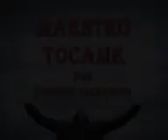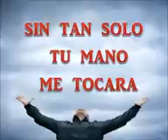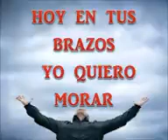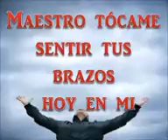Maestro tocame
Ericson alexander